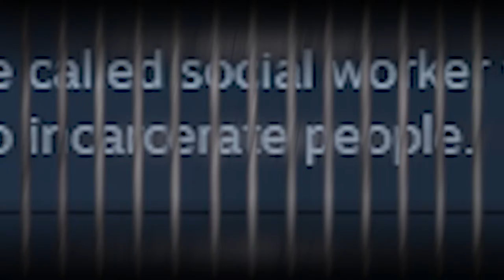THE NEW ZEALAND POLICE MADE A GAME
Do better new Zealand...

Why is the sub button red? 🤨